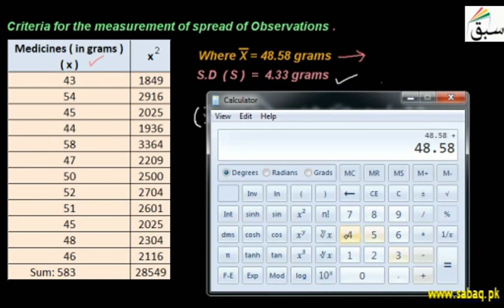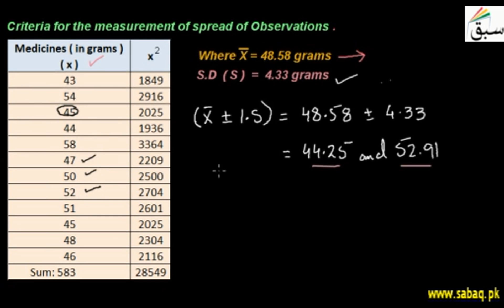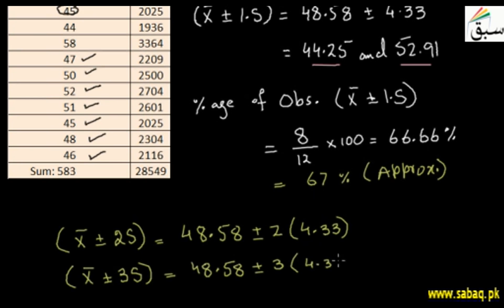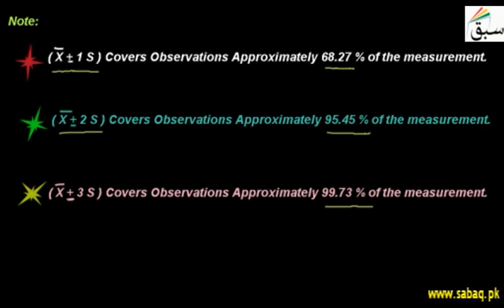Measurement of Spread of Observations, Math Lecture | Sabaq.pk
Understand measure of spread of observations of data using standard deviation
This video is about: Criteria for the measurement of spread of Observation. Practice tests and free video lectures for Physics, Chemistry, Biology, Math’s, Computer Science, English & more subjects are also available at Sabaq.pk. So, subscribe to Sabaq.pk/Sabaq Foundation now and get high marks in your exams.

CLASSES WE COVER AT SABAQ.PK / SABAQ FOUNDATION:

1. KG
2. Class 1
3. Class 2
4. Class 3
5. Class 4
6. Class 5
7. Class 6
8. Class 7
9. Class 8
10. Class 9
11. Class 10
12. Class 11
13. Class 12
14. Class 13
15. Class 14
16. MCAT
17. ECAT
18. CSS

BOARDS WE COVER AT SABAQ.PK / SABAQ FOUNDATION:

1. FBISE
2. Sindh Board
3. KP Board
4. Balochistan Board
5. Cambridge

STUDY MATERIAL WE OFFER AT SABAQ.PK / SABAQ FOUNDATION:

1. Physics Lectures
2. Chemistry Lectures
3. Mathematics Lectures
4. Biology Lectures
5. English Lectures
6. General Science Lectures
7. Computer Science Lectures
8. General Math Lectures
9. Accounting Lectures
10. Statistics Lectures
11. Advance Accounting Lectures
12. Cost Accounting Lectures
13. Practice Tests
14. Physics Practical
15. Chemistry Practical